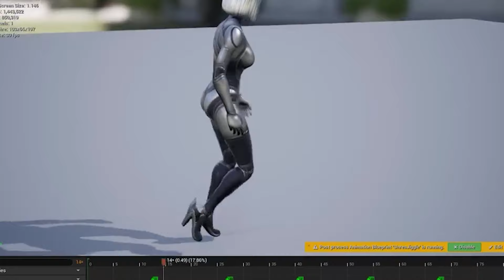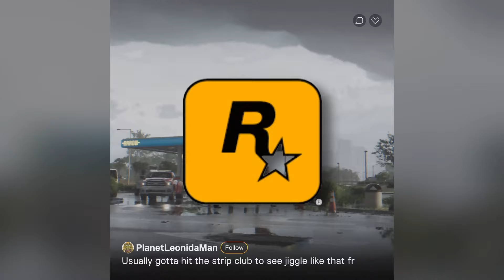GTA 6 LEAK! UNBELIEVABLE BUTT MOVEMENTS! GAMES THAT WILL RIVAL GTA 6? FACTS AND MORE!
UNBELIEVABLE BUTT MOVEMENTS! GAMES THAT WILL RIVAL GTA 6? FACTS AND MORE!

Infinite Gamer Insights: Your Weekly Dose of GTA News!

We create high-quality videos weekly every Tuesday, Thursday and Saturday. As well as posting GTA 6 Shorts Videos 5x a week Monday - Friday! We make sure to keep you informed about the latest trends, viral moments, updates, leaks, and news in the world of Grand Theft Auto. Whether you're a seasoned player or just starting out, Infinite Gamer Insights delivers the insights you need to stay ahead of the curve.

Hey everyone! We’re back with an exciting new video, diving deep into the world of GTA 6 leaks and some crazy physics features you need to see to believe! From hair movement to "jiggle physics," Rockstar has really pushed the boundaries of realism in the game. Is this the next big leap in gaming physics?

We’re also going to discuss games that might rival GTA 6! With big names like Absurd Ventures and Mind’s Eye, could this finally be the competition GTA needs?

Topics Covered:
- Unrealistic physics in GTA 6 you HAVE to see!
- The "jiggle" phenomenon explained!
- Is Dan Houser’s new project a true competitor?
- The future of open-world games.